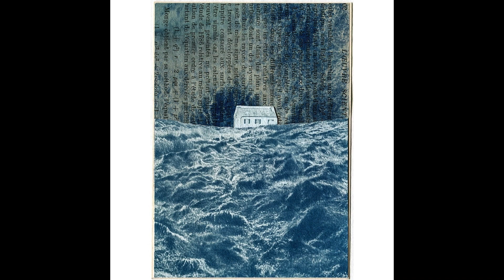World Cyantoype Day 2022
333 artists' cyanotypes from World Cyanotype Day 2022. Enjoy. To see the artists' names and titles of images go here: